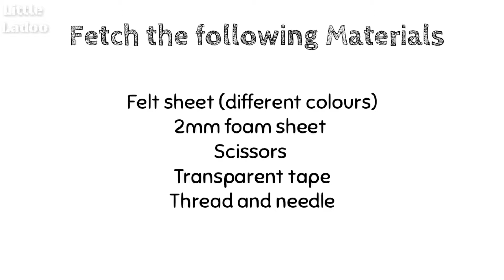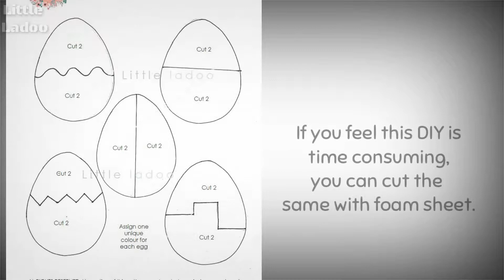DIY Puzzle for Toddlers | Egg matching puzzle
Watch the video to see how I made a simple puzzle with Felt and foam sheets. I have also provided a template to cut the shapes in felt.

Cut them and stitch with a layer of foam in between.Here is the link to my blog from where you can download the template.

If you have made the Puzzle from the template, let me know how it came out.